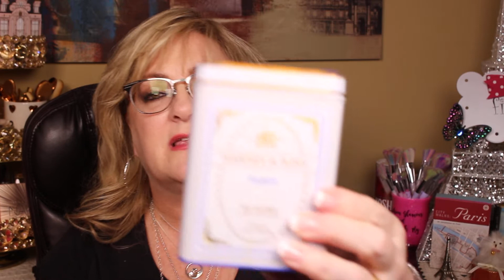2016 FAVORITES... CANDLES, COFFEES AND TEAS !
I REALLY ADORE SCENTS, SO CANDLES COFFEE AND TEA ARE WAYS BESIDES PERFUME TO GET THEM!! THESE ARE SOME OF BOTH MY ALL TIME AND CURRENT FAVS!